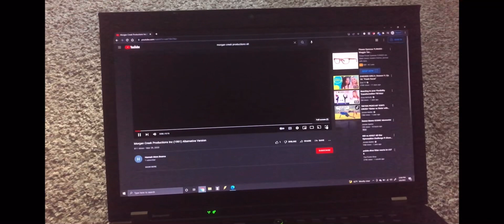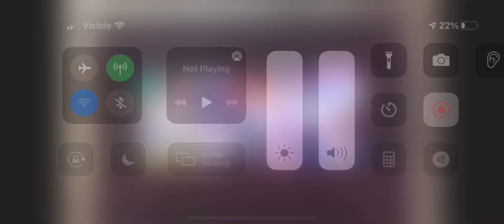March 6, 2022